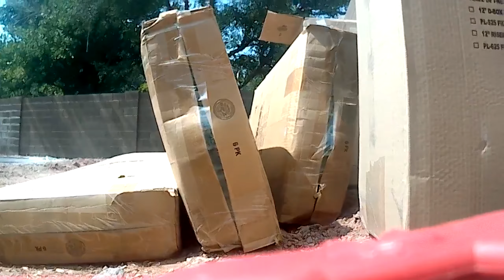I put a gopro on a RC car... | Vlog #8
Vlog 8